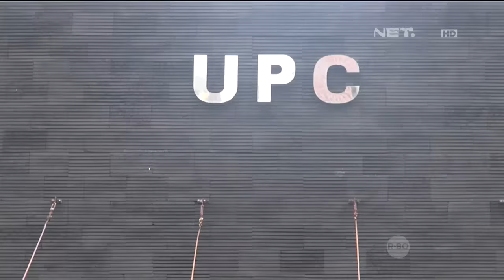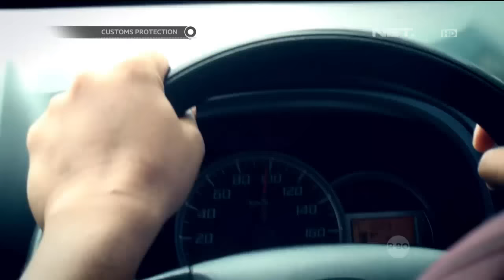Penggerebekan Pabrik Rokok Ilegal di Kudus - Customs Protection